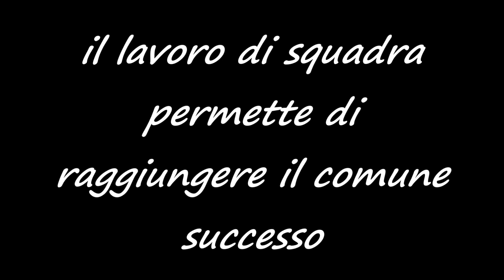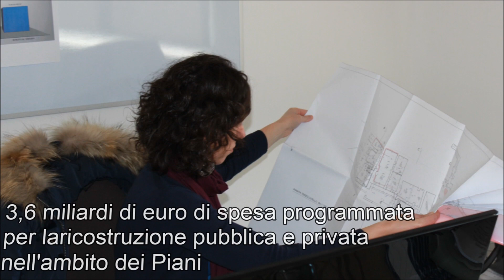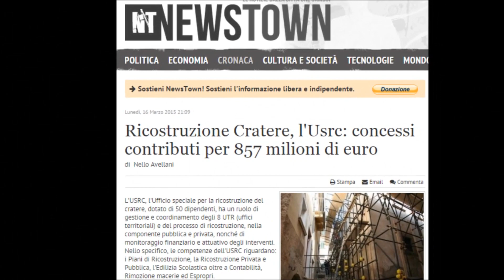Video: 2 anni di lavoro, insieme.